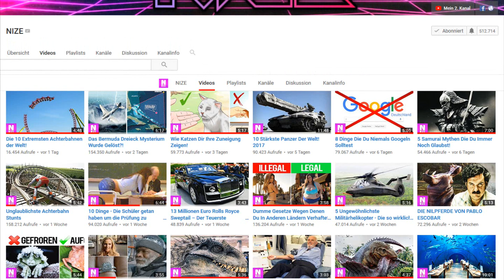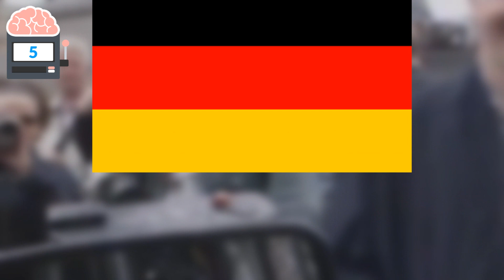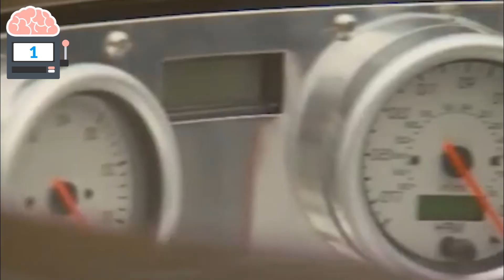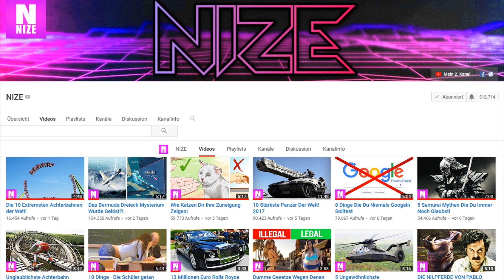7 verrückte Fahrzeuge, die so wirklich existieren! (Feat. NIZE)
Jeden Tag sieht man die verschiedensten Fahrzeuge auf der Straße, doch die verrückten Fahrzeuge, die wir euch in diesem Video zeigen sind alles andere als "normal". Schon mal eine fahrende bzw. fliegende Untertasse gesehen? Ein Auto mit Pool oder einen Monstertruck mit riesigen Reifen? Hier sind 7 verrückte Fahrzeuge, die so wirklich existieren! (feat. Nize)

Was ist Wissensautomat?
Hinter Wissensautomat steckt kein Team oder mehrere Leute, sondern ich betreibe den Kanal alleine. Mein Name ist Chris und auf dem Kanal Wissensautomat findet ihr verschiedene Videothemen. Das geht von Tieren, zu Menschen bishin zu Erfindungen aus der Zukunft.

Meine beliebtesten Videos:
10 unglaubliche Fidget Spinner aus dem Internet
Die teuersten Hunde der Welt!

Quellenangabe:
- Google Bilder (Lizenzfrei)
- Flickr
- Free Footage